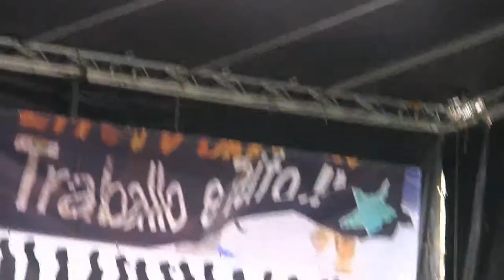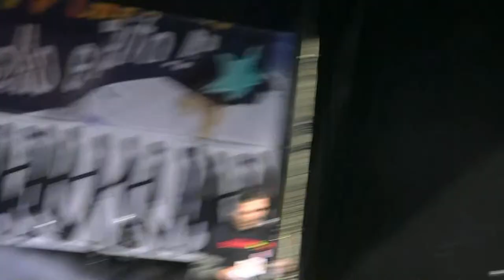Roberto Rivas - Marchas da dignidade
O bombeiro Roberto Rivas lé o manifesto das Marchas da dignidade na praza do Obradoiro.